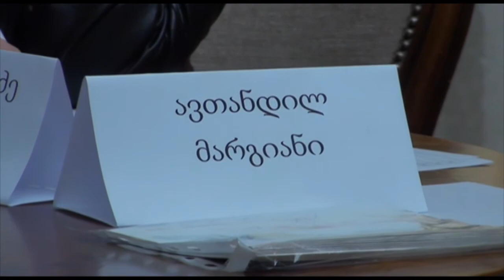პრეზიდენტობის კანდიდატები გენდერულ თანასწორობაზე